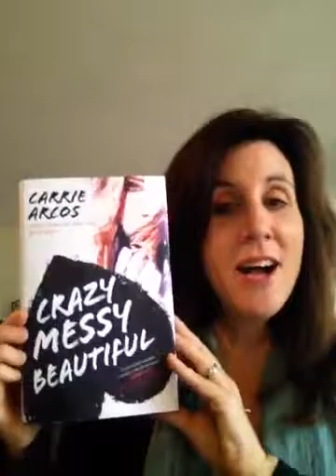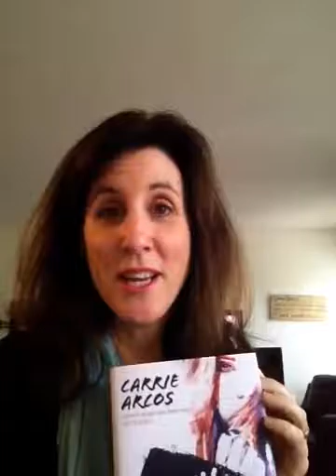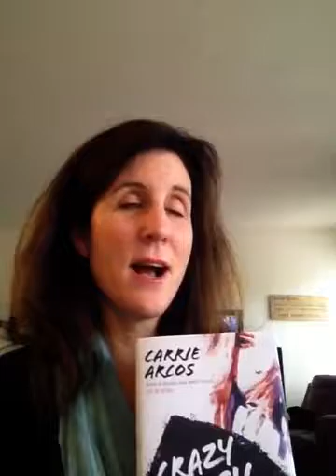Carrie Arcos Vlog Post at Jean Book Nerd